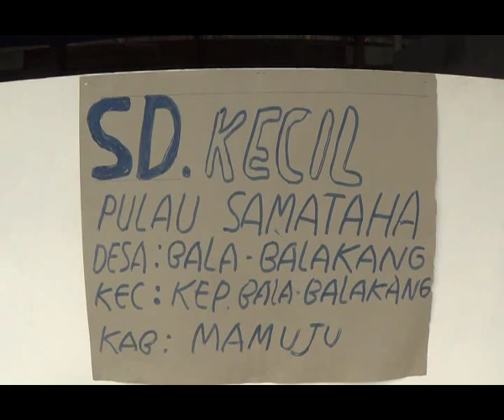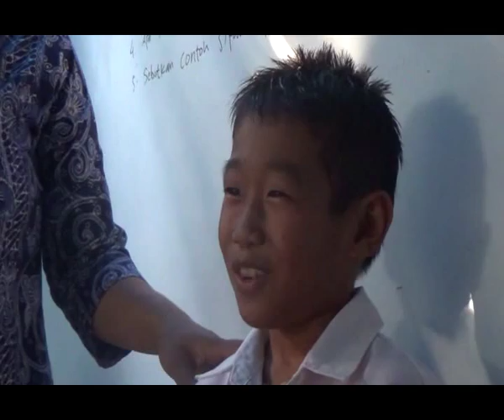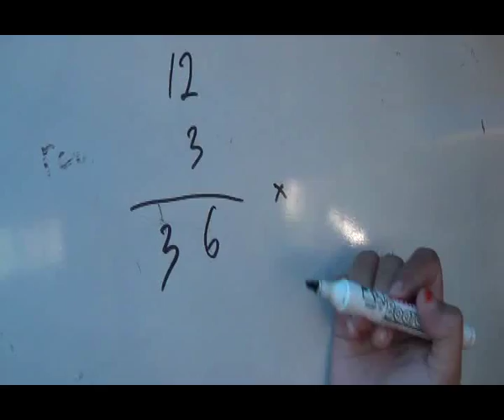KE SEKOLAH NAIK PERAHU DI LAUT LEPAS, BELAJAR TANPA SEPATU DI KELAS TAK LAYAK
11 JAN 2015, BACA NASKAH KLIK….
PERJUANGAN KERAS ANAK ANAK PERGI KE SEKOLAH DIALAMI SISWA SEKOLAH DASAR DI PULAU TERPENCIL DI KEPULAUAN SAMANTAHA PERBATASAN KALIMANTAN TIMUR DAN SULAWESI BARAT.  SETIAP HARINYA PARA SISWA DESA TERTINGGAL INI TERPAKSA BERPERAHU MENUJU SEKOLAH, TAK JARANG/ BAHAYA KESELAMATAN SELALU MENGANCAM MEREKA SETIAP HARINYA.

PULAU SAMANTAHA DESA BALABALAGAN DI PERBATASAN KALIMANTAN TIMUR DAN SULAWESI BARAT INI DIKENAL SEBAGAI SALAH SATU SURGA BAHARI TERSEMBUNYI. PULAU INI MENYIMPAN KEINDAHAN LAUT BIRU DAN PASIR PUTIH YANG BEGITU ELOK. NAMUN DI BALIK ITU KEHIDUPAN MASYARAKATNYA MASIH DALAM KONDISI SULIT DAN MEMPRIHATINKAN.

LIHAT SAJA BAGAIMANA ANAK-ANAK YANG TERPAKSA BERANGKAT MENUJU SEKOLAH MENGGUNAKAN PERAHU INI. ANAK-ANAK INI SETIAP HARINYA TERPAKSA HARUS MENGAYUH PERAHU SELAMA SETENGAH JAM MENUJU SEKOLAH YANG BERADA DI PULAU SEBERANG.

JIKA CUACA SEDANG BURUK DI LAUT, MEREKA PUN TERPAKSA MELIBURKAN DIRI.

DI SEKOLAH, LAZIMNYA SISWA MENGENAKAN SEPATU NAMUN TIDAK DI SEKOLAH DASAR KECIL SAMANTAHA INI, SELURUH SISWANYA BERSEKOLAH TANPA MENGENAKAN ALAS SEPATU, KENDATI DEMIKIAN KONDISI INI TIDAK MENYURUTKAN MEREKA MENUNTUT ILMU.

SOT: ANCARITO/ SISWA SD KECIL SAMANTAHA

SD INI SENDIRI MERUPAKAN SEKOLAH SATU SATUNYA DI PULAU YANG DIHUNI 67 JIWA INI, SEKOLAH INI MEMANG JAUH DARI KESAN LAYAK,
LIHAT SAJA KONDISI KELAS INI, MULAI DARI BANGKU, BUKU,LANTAI  HINGGA PLAFON KELAS KONDISINYA BEGITU MEMPRIHATINKAN. BAHKAN JIKA TURUN HUJAN SEKOLAH TERPAKSA DILIBURKAN.
SELAIN ITU, SEKOLAH INI JUGA MENGALAMI KELANGKAAN TENAGA PENGAJAR. DI SEKOLAH INI HANYA ADA SATU TENAGA GURU PENGAJAR.

SYAMSIDAH GURU YANG TELAH MENGABDI SELAMA LIMA TAHUN INI PUN TERPAKSA MENGAJARI 30 SISWA SECARA BERGILIRAN. SEKOLAH INI HANYA MEMILIKI TIGA RUANG KELAS MENJADI SATU DENGAN RUANGAN KANTOR GURU. UNTUK KEGIATAN BELAJAR, GURU MENGGABUNGKAN DUA KELAS MENJADI SATU. MENJADI PEMANDANGAN BIASA JIKA SAMSIDAH MEMBERIKAN MATERI PELAJARAN KEPADA SISWANYA DENGAN CARA HILIR MUDIK DARI RUANG KELAS BERBEDA.
SOT: SYAMSIDAH, GURU SD SAMANTAHA
TERKAIT KONDISI INI, HENDAKNYA PEMERINTAH LEBIH MEMIKIRKAN DAN MEMANTAU PERKEMBANGAN SEKOLAH TERTINGGAL KHUSUSNYA DI PULAU TERPENCIL AGAR TIDAK ADA LAGI SEKOLAH TERTINGGAL DI INDONESIA.